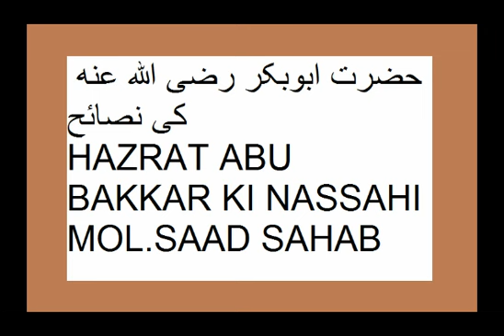MOULANA SAAD SB HAZRAT ABU BAKKAR KI NASSAHI MOL SAAD SAHAB